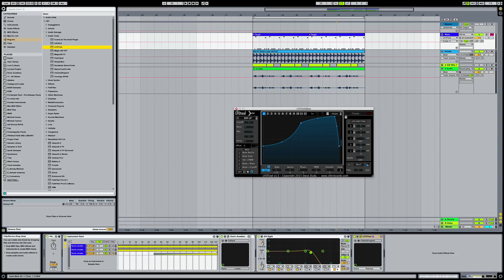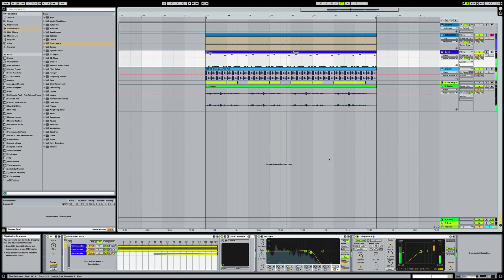Tech Tip - Noise Sidechain in Ableton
Here Mac Vaughn looks at creating a sidechain in Ableton that doesn't use the standard kick drum method so we get a controlled but less dramatic effect.